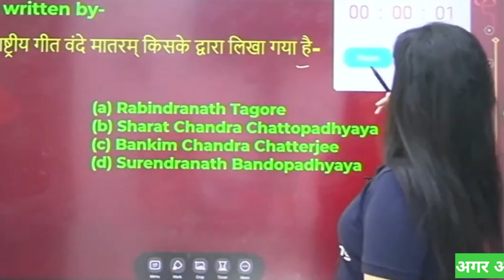Divya Tripathi| Divya Mam Classes| @divyatripathifans0.2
Divya Tripathi| Divya Mam Classes| Divya Tripathi Mam| ‎@divyatripathifans0.2

mam
tripathi
divya
maam
hot mam
divya tripathi mam
divya tripathi mam funny video
divya tripathi mam class
divya tripathi
divya tripathi mam hot look
divya mam
divya mam funny video
tripathi mam
divya tripathi mam shorts
divya tripathi mam today class
divya mam classes
divya tripathi mam funny comedy video
diveya tripathi mam funny video
divya tripathi mam hot
divya mam hot video
divya tripathi mam funny clips
divya tripathi mam live classes
divya tripathi mam funny video clip

@Divya Tripathi Fans 0.2
@Divya Tripathi Maam Fans Adda